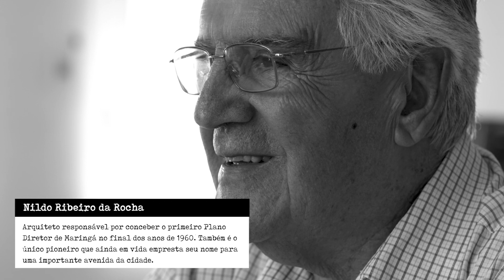Aniversário de Maringá - Nildo Ribeiro da Rocha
MARINGÁ 7.3

Nildo Ribeiro da Rocha foi o arquiteto responsável por conceber o primeiro Plano Diretor de Maringá no final dos anos de 1960. Também é o único pioneiro que ainda em vida empresta seu nome para uma importante avenida da cidade.